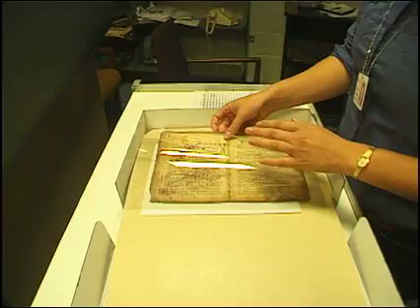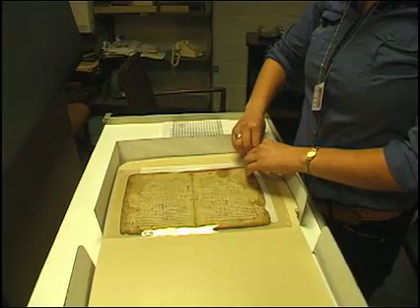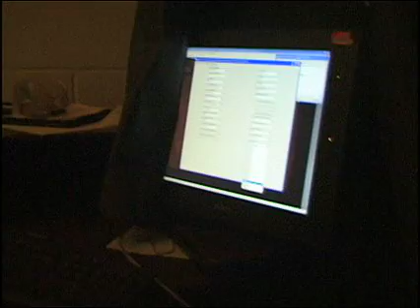Imaging Team Working On The Archimedes Palimpsest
Multispectral Imaging of a leaf from the Archimedes Palimpsest.